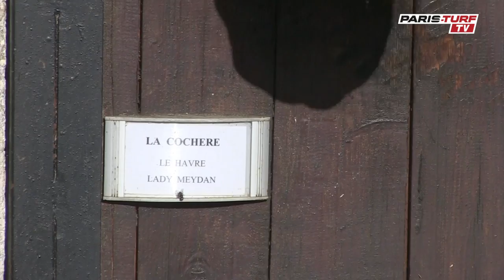Paris-Turf TV - Jean-Claude Rouget : La Cochère